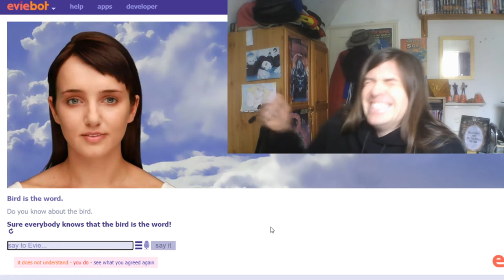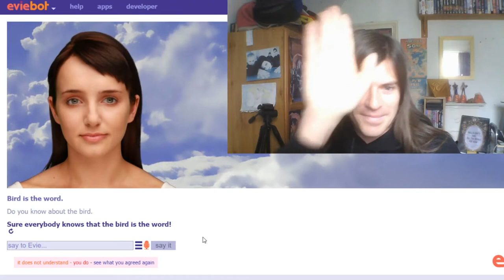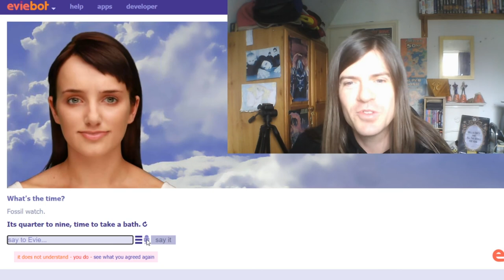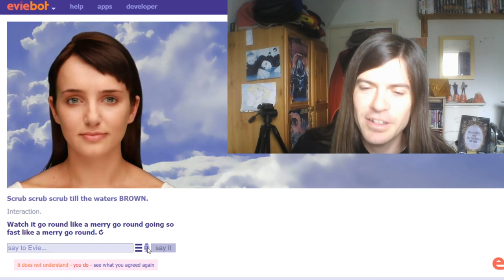The Return of Eviebot!